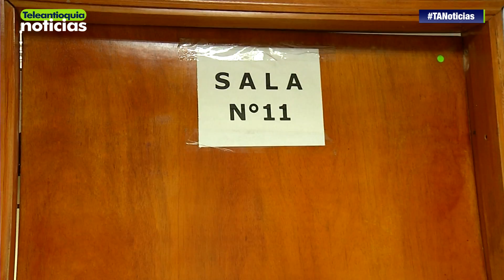Fiscalía apelará sentencia de Gustavo Villegas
La juez Penal Cuarta de Medellín, confirma el acuerdo al que llegó la defensa de Gustavo Villegas Restrepo y la Fiscalía. La sentencia de primera instancia indica que el exsecretario de Seguridad deberá cumplir 33 meses de prisión por abuso de autoridad por omisión de denuncia y abuso de la función pública.

-Teleantioquia Digital-